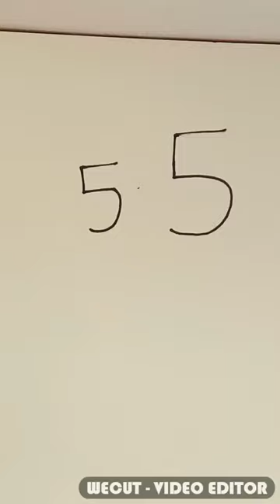tractor 🚜 drawing from 55 number easy howtodraw tractor tractor drawing